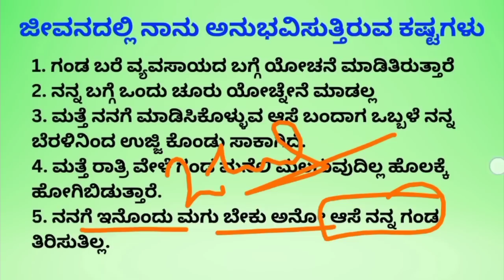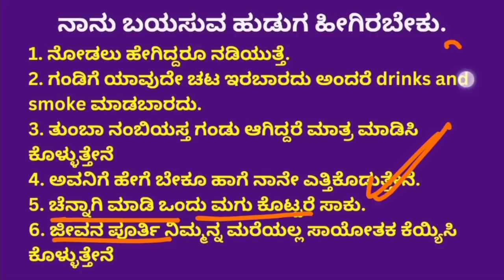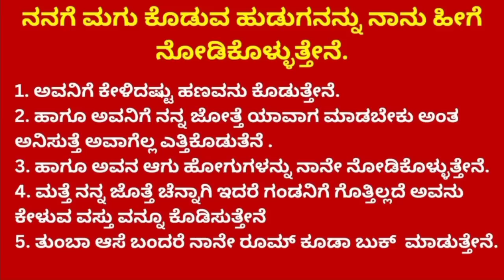Nanage magu koduva gandu higiddare sambanda etkololtini